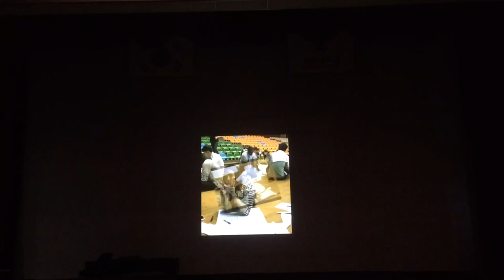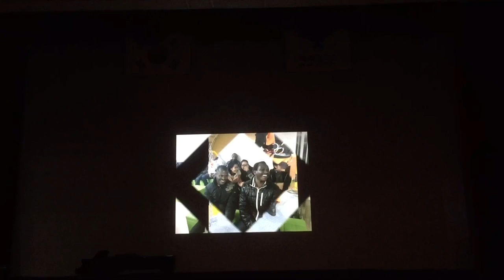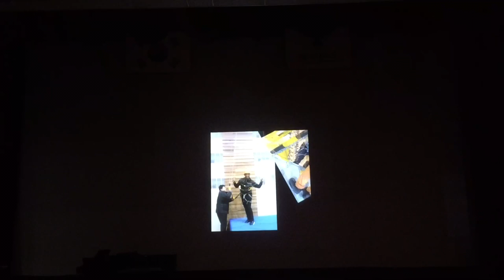KGSP undergraduate graduation